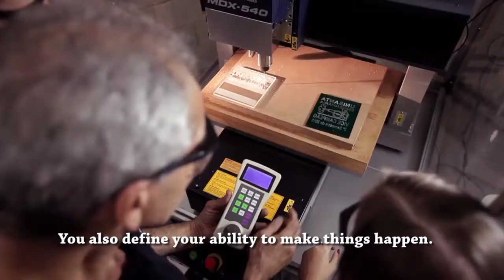Vídeo Institucional da Universidade Santa Cecília - legendado